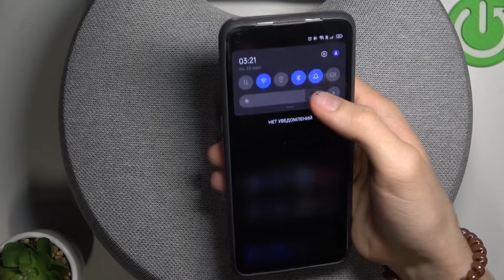Как отключить от андроид устройства колонку Harman Kardon Onyx Studio 6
Сеголня мы покажем, как отключить колонку Harman Kardon Onyx Studio 6 от андроид устройтсва. Если вы больше не нуждаетесь в подключенном к андроиду устройтсве Harman Kardon Onyx Studio 6, то это видео для вас. Посмотрев это видео, вы сможете отключить колонку Harman Kardon Onyx Studio 6 от андроид устройства.

Как отключить от андроид устройтсва Harman Kardon Onyx Studio 6? Как отключиться от андроила на Harman Kardon Onyx Studio 6?